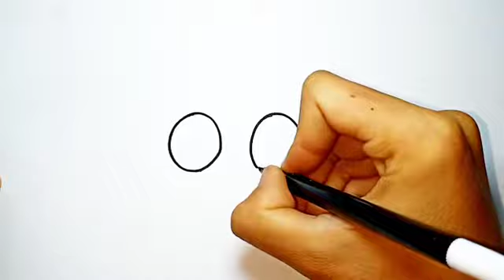Glitter lol doll unicorn coloring and drawing for kids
Kali ini berisi tentang menggambar unicorn untuk anak

INGAT!!